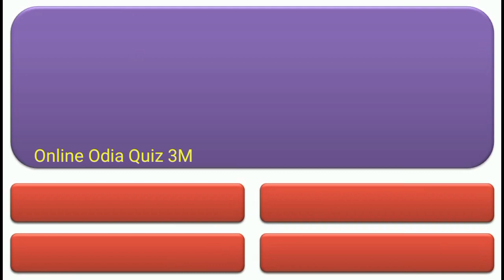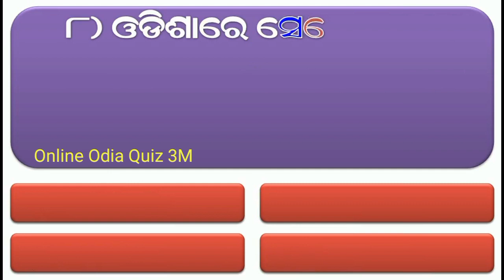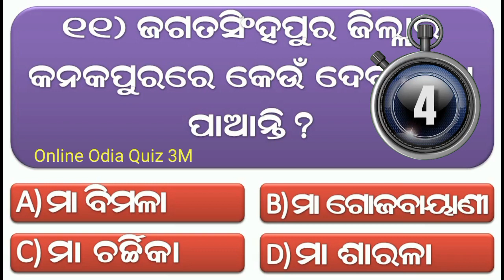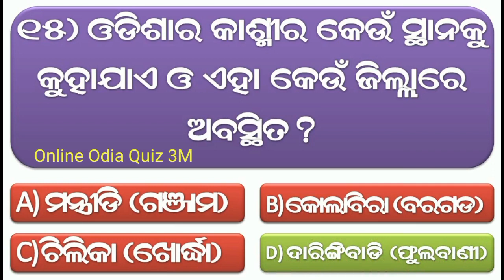Odia Dhaga Dhamali Question Answer || Odia Funny Questions || Odia Dhaga Dhamali Prashn/Odia Riddles